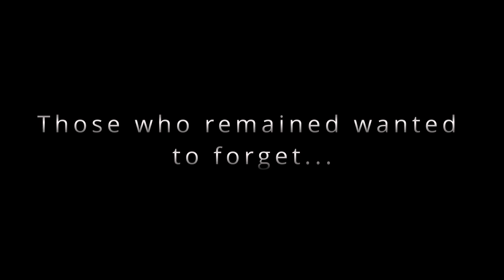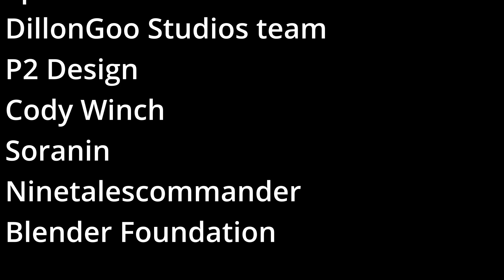Zelda's Journey | BOTW fan animation.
The Calamity came and hyrule was overrun. Link the hero led a brave attack into the heart of Hyrule castle... no one returned. Princess Zelda is the last living person who can defeat the calamity, but does she actually stand a chance?

This animation is fully animated, and rendered in the Goo Engine custom branch of Blender, go support the team at Dillon Goo studio they are doing amazing work!